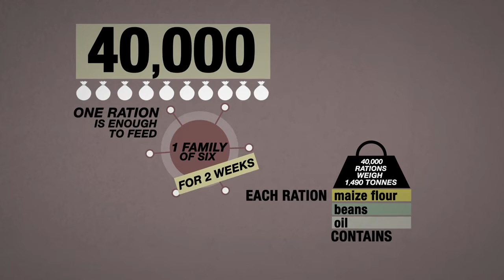Food aid in Nigeria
Between September and December 2016, MSF distributed 40,000 food rations.

One ration is enough to feed 1 family of six for 2 weeks and contains oil, beans and maize flour. 40,000 rations weigh 1,490 tonnes.

On the frontlines, our fieldworkers are courageous and committed doctors, nurses and other medical professionals.

 They focus on adapting care to the needs of people facing crises.